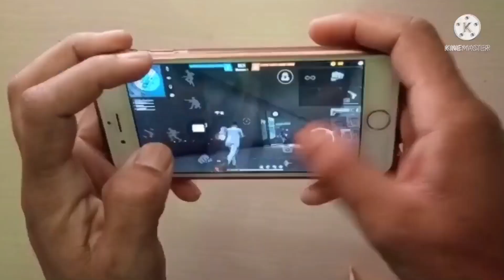Full handcam 🖐 IPhone 6s📱Settings⚙️Free Fire HUD+ DPI + MACRO👽 #22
Kamsing majhi From India 🇮🇳
Device: Iphone 6s (128)

 📌©️Copyright: We allow anyone to make reaction videos but the video must remain branded under Kuna Yt Ff (with our channel link) in the description box.⚠️

Configuración perfecta para iPhone (6,6s,6sPlus) (Hud+Dpi)

free fire
best sensitivity for mp40 free fire handcam free fire
Iphone handcam
Iphone 6s handcam

Оттяжка настройки на телефон для оттяжки в фри фаер настройки для телефона фри фаер настройки оттяжки como levantar la mira en free fire
 test freefire
Iphone 6s
Iphone 6s
Iphone 6s

configuración para Iphone 6s configuración para Iphone 6s plus configuración para Iphone 7
configuración para Iphone 7 plus configuración para Iphone 8